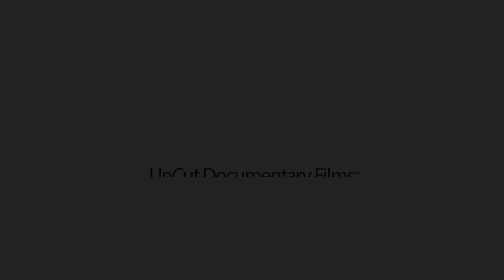What's REAL and not about PPL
Genuine Ukrainian women open up and say what they REALLY think about foreign men in Ukraine and reveal little known techniques to help you avoid the gold diggers, and ultimately make dream connections with REAL Ukrainian girls, Russian women and other eastern European women, while also avoiding the litany of romance scams associated with the sex tourism industry.

1. a little-known technique that you can use to know with 100% certainty if she’s really into you or you’re about to be scammed. Please help us spread the word as every guy needs to know this best-kept secret!
2. How you can easily spot the plethora of online dating scams and find out what’s REAL and what’s NOT?
3. How to know if she’s really into you.
4. Is there a real opportunity to meet and marry a Ukrainian beauty? After watching our documentaries the answer will become crystal clear to you, that is our promise to you!
5. Our "good agency" contacts list our team has compiled as a result of our exhaustive research project conducted boots on the ground in Ukraine.